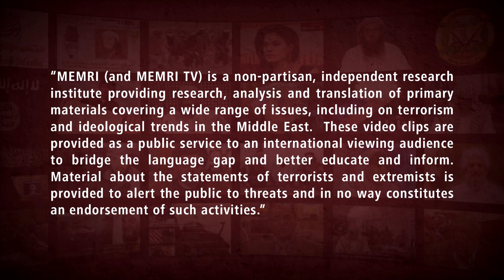Hamas TV Airs Graduation of Security Forces in Gaza, Female Cadets Demonstrate Firearms Skills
Al-Aqsa TV (Hamas-Gaza) aired the graduation ceremony of Hamas’s security forces on October 31, 2022. At the ceremony, female cadets dressed in hijabs, abayas, and black surgical masks demonstrated various rifle and handgun techniques.